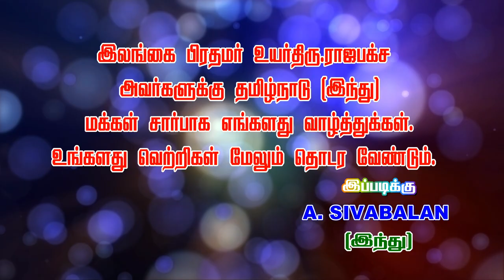Prime Minister Mahinda Rajapaksha Victory Song